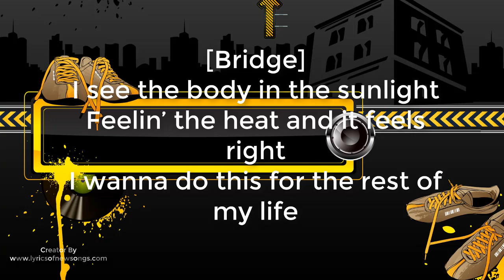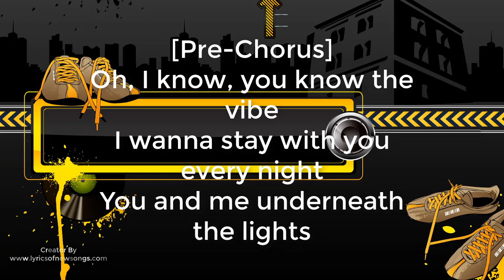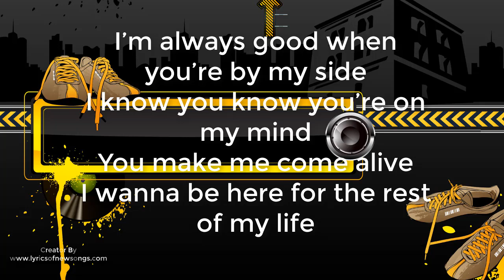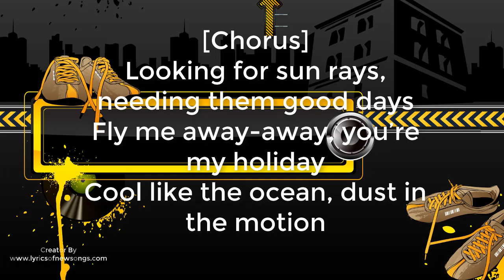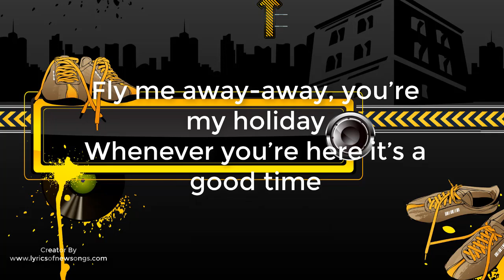KSI – Holiday Lyrics Music Video